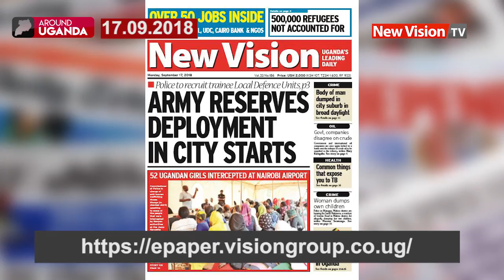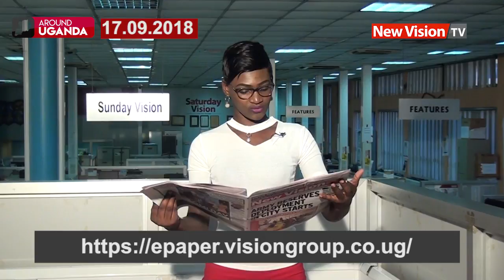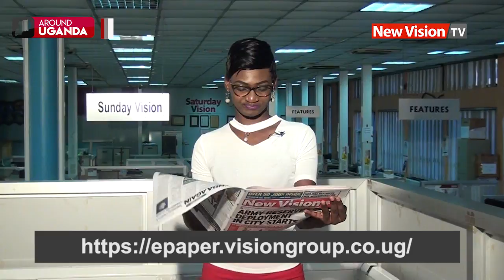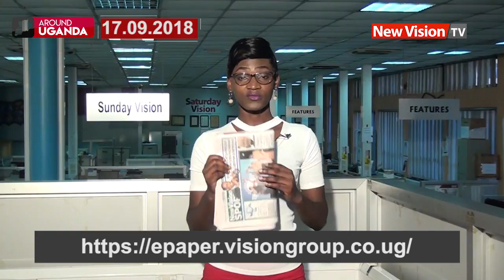Around Uganda; UCU starts school of medicine